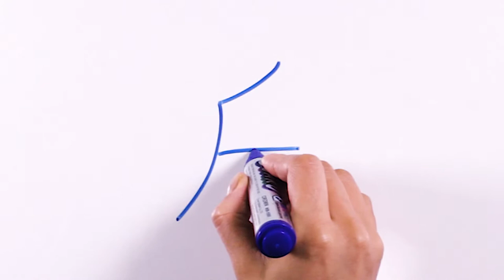Chinese Radical #101 斤 (axe, half a kilo) 🪓 Dinara Min School ✌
We want to help you to learn Chinese words and characters through associations. It's gonna be super easy 😜

If you need more help to study Chinese much faster, feel free to inbox us: